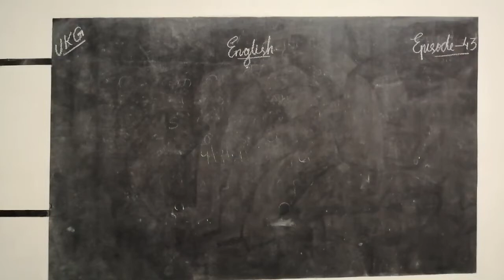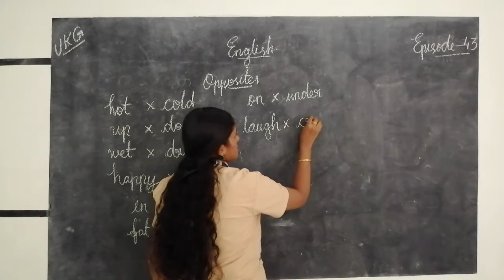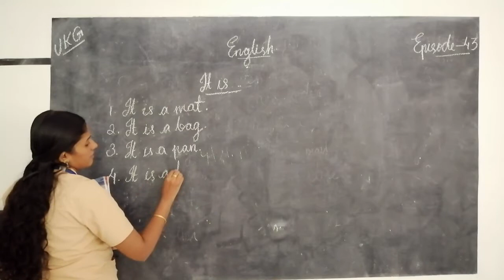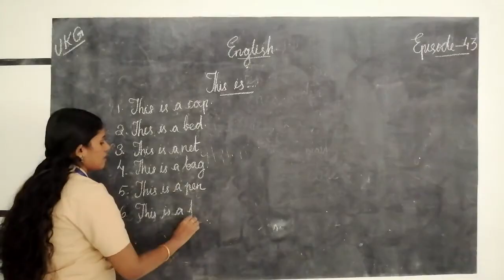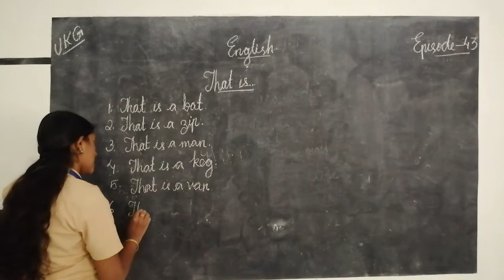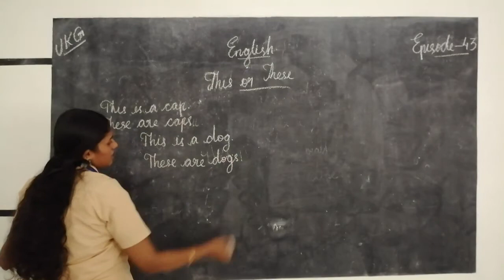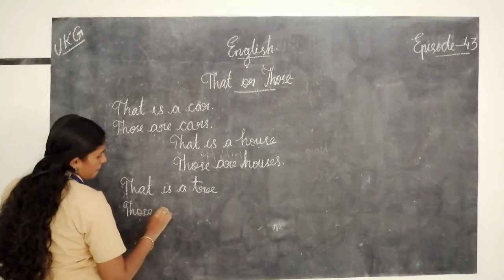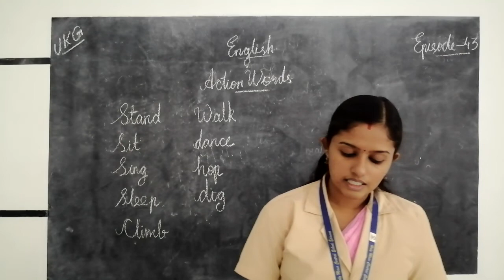HMCS CLASS UKG ENGLISH EPISODE 43